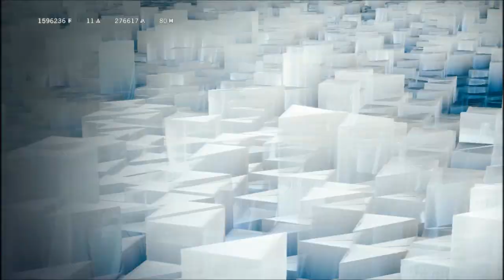Assassin's Creed: Unity #67 - Podziemny trup! Księgi Cheniera!